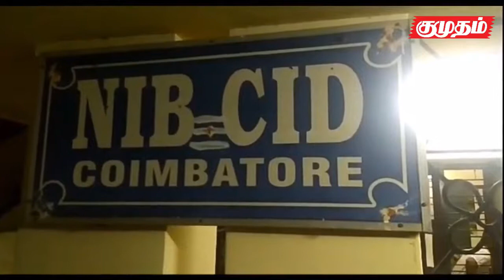கோவை ரயில் நிலையத்தில் இருவரிடம் 40 கிலோ கஞ்சா பறிமுதல்.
கஞ்சா இருப்பதாக போதை தடுப்பு போலிசாருக்கு ரகசிய தகவல்.
இருவரை போதை தடுப்பு பிரிவு காவல் துறையினர் கைது செய்தனர்
யாருக்கு விற்க வந்தார்கள் என்ற கோணத்தில் விசாரணை.
விசாரணையில் பெரும் புள்ளிகள் சிக்க வாய்ப்பு இருப்பதாக தகவல்.